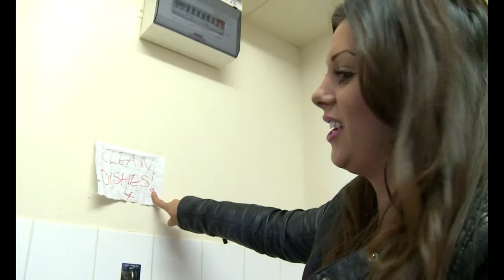Sgymfyfyrio - Caerdydd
Y Lle: Cyfres gylchgrawn ar S4C.
Y Lle is a weekly magazine programme on S4C.